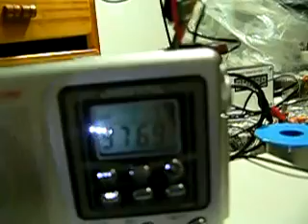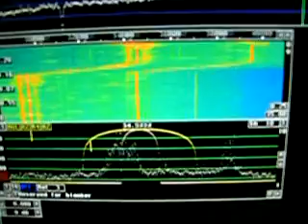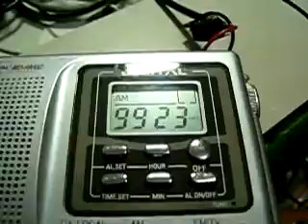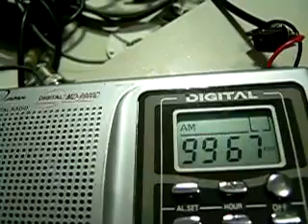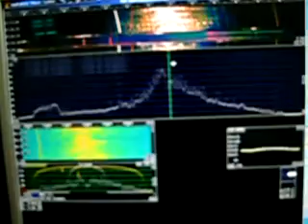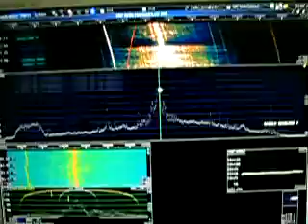Radio escuta usando SDR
Demostração do use de SDR na recepção de ondas curtas, 31m
R. Habana, R.Exterior de Espana, Voz de la Rusia.